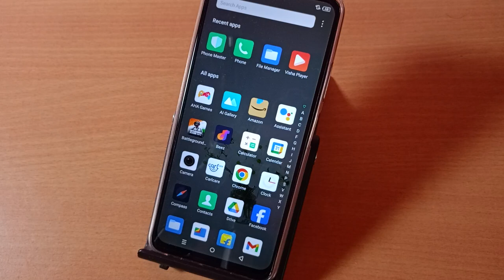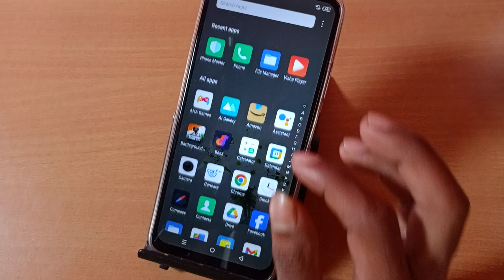Tecno Spark Go 2024: Power Off Problem - How to fix auto power off problem